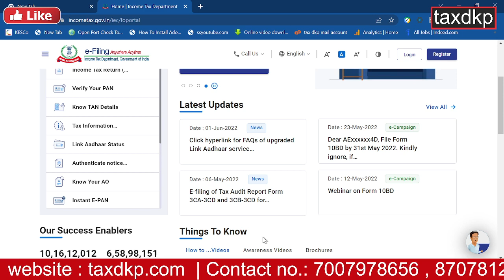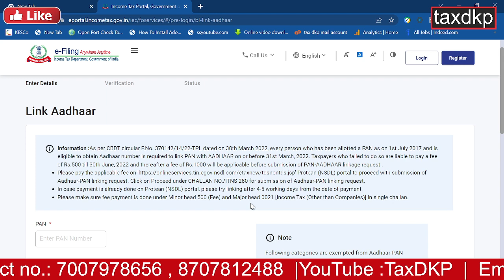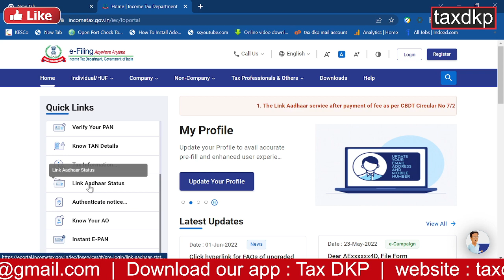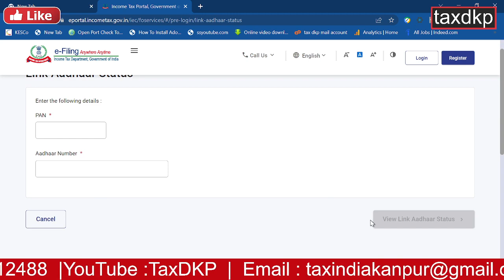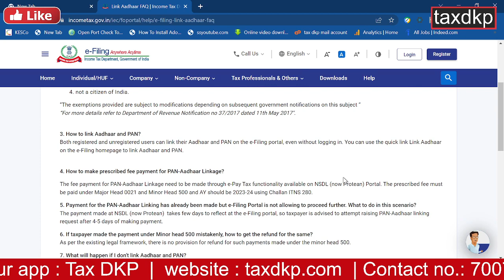NEW UPDATE / 1 JULY से देनी होगी DOUBLE LATE FEES / जल्दी करें वरना हो सकता है नुकसान / TAX DKP